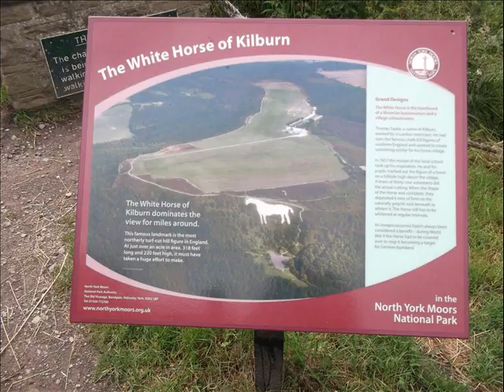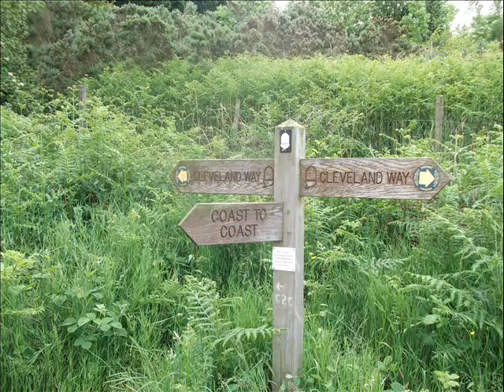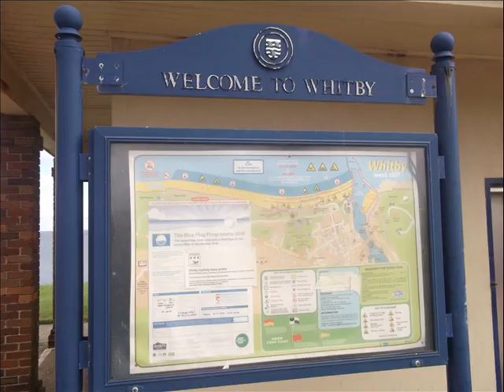Cleveland Way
The Cleveland Way